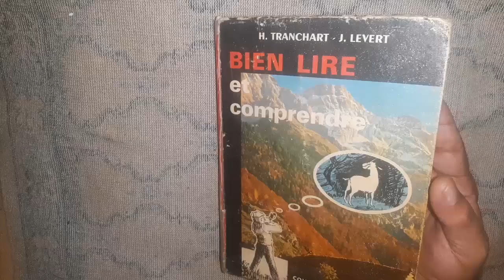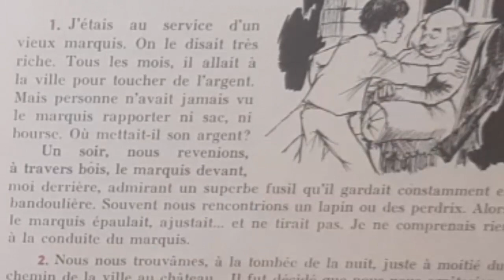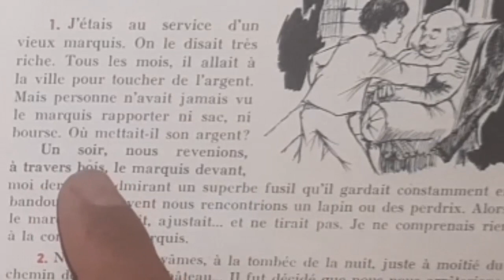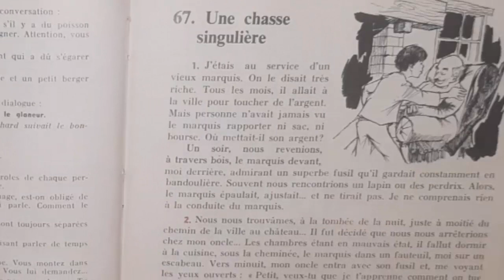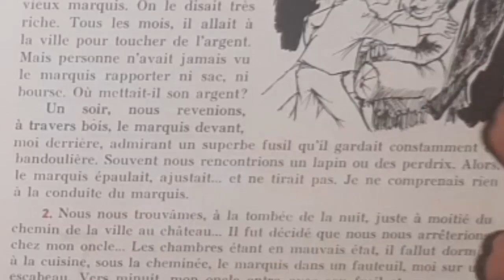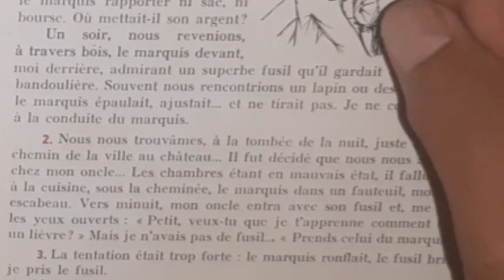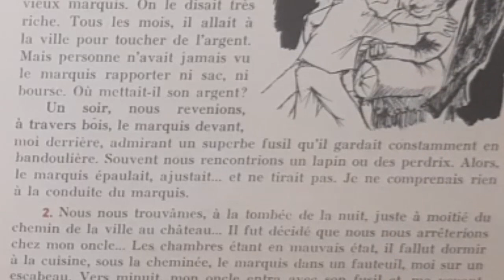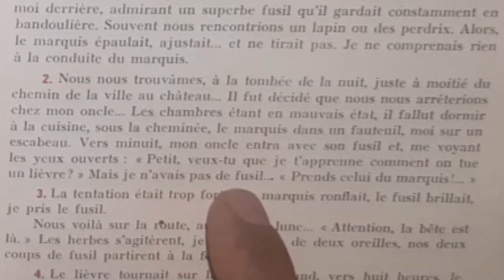Bien lire et comprendre. Une chasse singulière 1/2